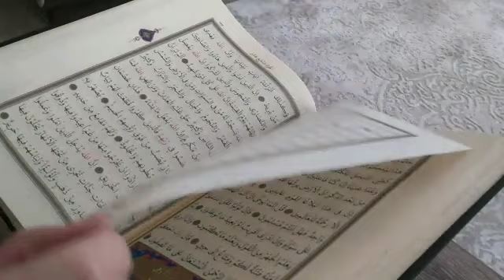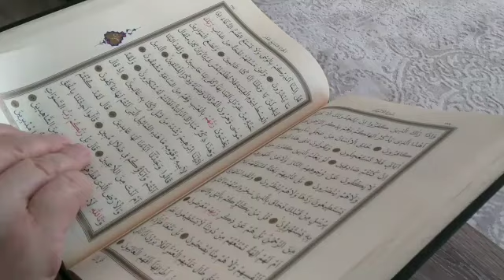surah Yasin ( Yaseen ) surah Yaseen Sharif complete | episode 17 | Quran recitation | Quran tilawat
surah Rahman
surah Yaseen
surah baqarah
surah mulk
surah kahf
surah Muzammil
surah fatiha
surah waqia
surah Al baqarah
surah jumma